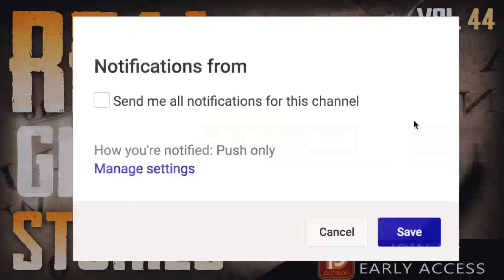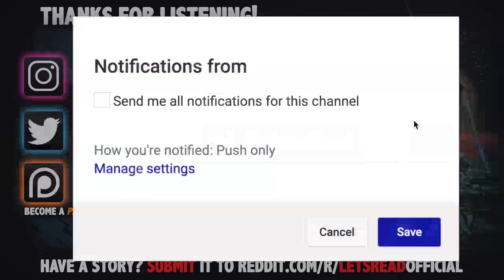THE OUIJA BOARD LET IT IN | 9 True Scary Ghost Horror Stories From Reddit (Vol. 44)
THE OUIJA BOARD LET IT IN | 9 True Scary Ghost Horror Stories From Reddit (Vol. 44) includes ghostly, paranormal stories and encounters. The paranormal is defined as denoting events or phenomena such as telekinesis or clairvoyance that are beyond the scope of normal scientific understanding. These are some of those supernatural stories...

PODCAST! ►

🕓 TIME STAMPS:
Story 1►0:00 -- u/Crazyturtlemama
Story 2►9:19 -- u/Crazyturtlemama
Story 3►17:48 -- u/Nykolliboo
Story 4►34:41 -- u/Nykolliboo
Story 5►41:02 -- u/Nykolliboo
Story 6►51:57 -- u/DreadBecomesYou
Story 7►58:29 -- u/buriburidance
Story 8►1:02:56 -- u/lizard129
Story 9►1:10:13 -- u/monster_btch